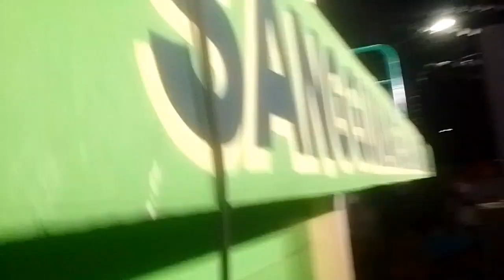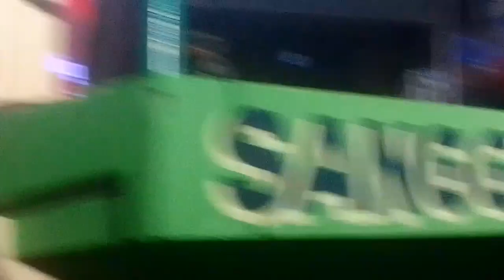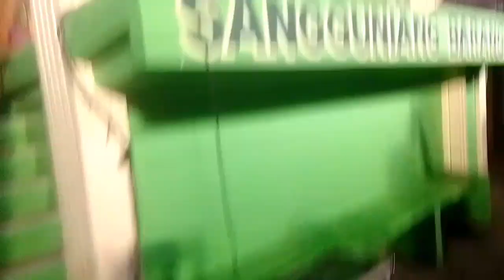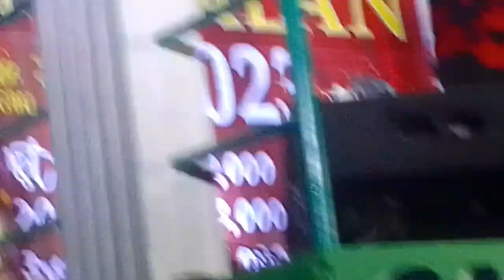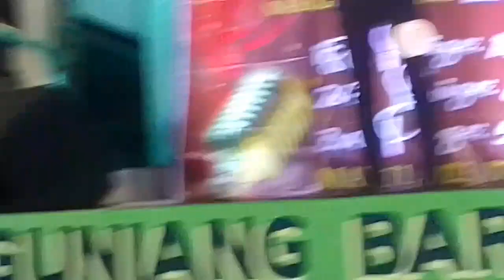ANG PAGBABALIK NI KA ONESA| ANO BA TUNAY NA DAHILAN ??